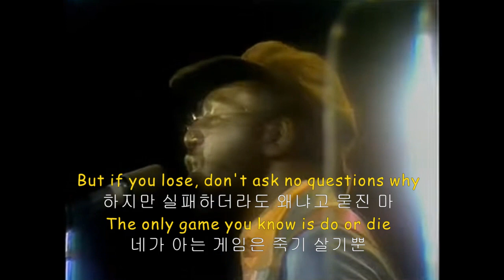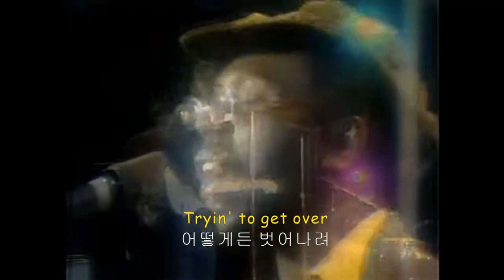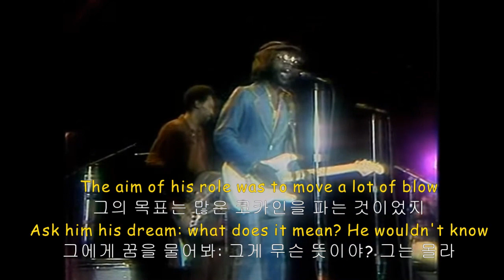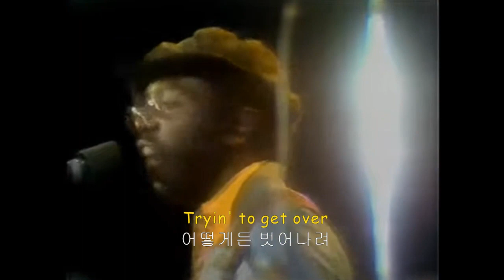커티스 메이필드-Super Fly (가사해석)